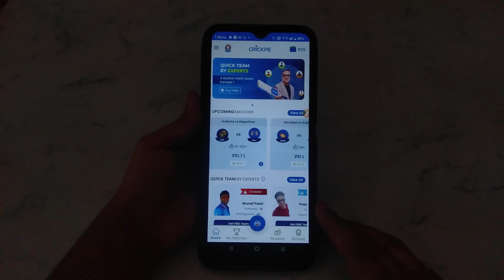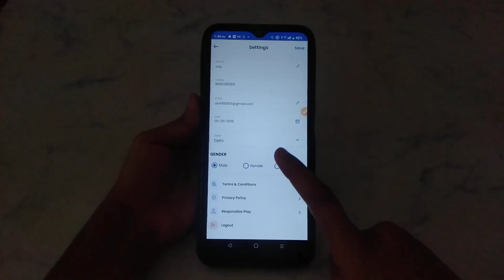How to logout account in CrickPe: Fantasy Cricket App | account kaise logout Kare